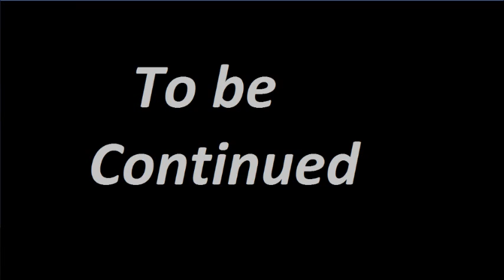Minecraft Crazy Craft ep 22: Part 1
today we challenge the dungeon and take some loot